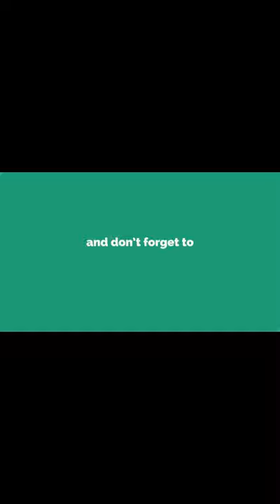Dop 2 Level 455 Who will Lady Justice choose Walkthrough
DOP 2 Delete One Part Level 455 Who will Lady Justice choose Answer and Walkthrough,

About DOP 2 Game:
“Welcome to DOP 2: Delete One Part - a new tricky game, which bring you new experience in solving puzzles.

delete one part level 455, dop 2 delete one part level 455, delete one part walkthrough, dop 2 level 455 walkthrough, dop 2 walkthrough, level 455 dop 2, dop 2 level 455 solution, dop 2 level 455 answer, dop 2 455